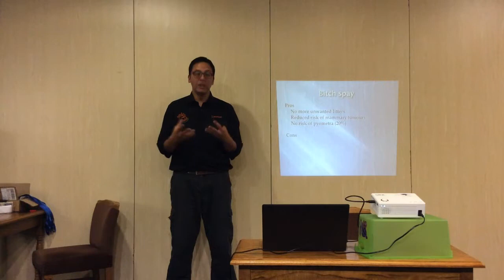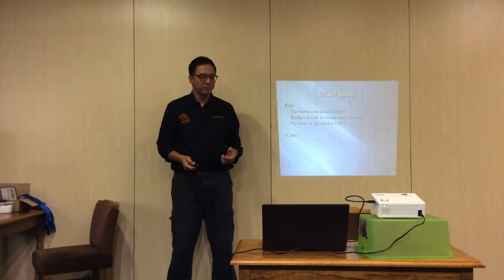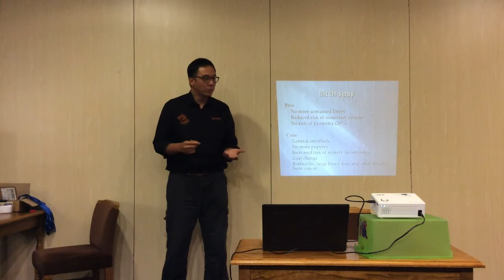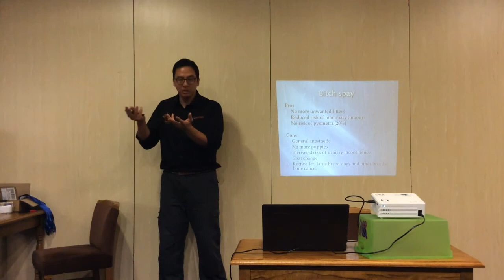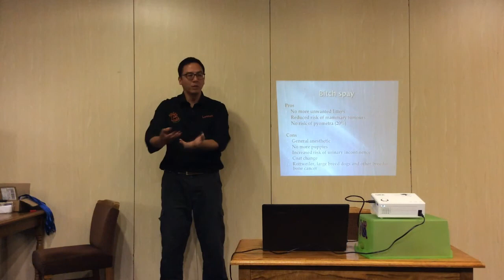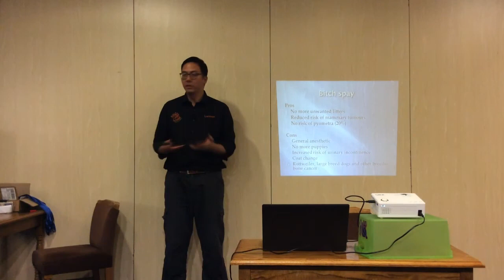Neutering, Castration and Spaying Female Spaying